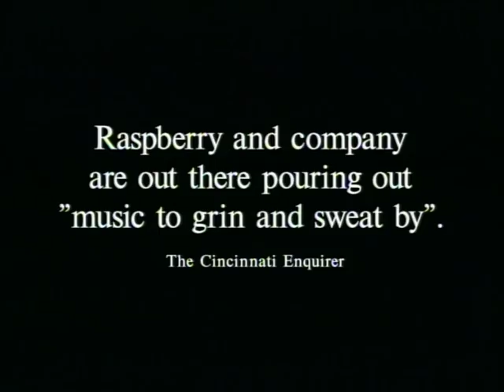Larry Raspberry: An EXCLUSIVE Sneak Peak!!!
This video was created and uploaded by me, LARRY RASPBERRY.  It contains the original, UNRELEASED music video for my song, Unconditional Love (now available for the first time on my latest CD release, "LARRY RASPBERRY AND THE HIGHSTEPPERS: AIN'T OVER, AIN'T THROUGH"), as well as a sneak-peek promo for a movement I call FamRock.  Various hits by The Gentrys and The Highsteppers are also showcased.  Enjoy!